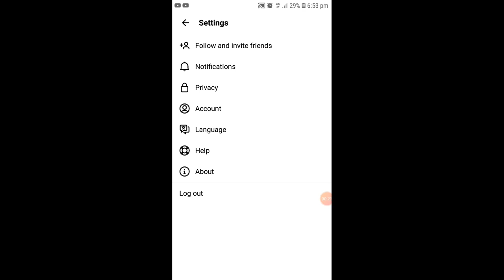how to logout Instagram threads app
1. Buy Cheap Domain & Hosting from Hostinger starting from 0.99$

2. Buy Cheap Domain & Hosting from Namecheap starting from 0.99$

In this video I will tell you how to logout threads app.
threads.
instagram threads app.
how to signout threads app.
how to signout Instagram threads app.
how to sign out Instagram threads app.
how to log out Instagram threads app.
how to logout threads.
how to log out threads.
how to signout threads.
how to sign out threads.
Sadaqat Abbas.